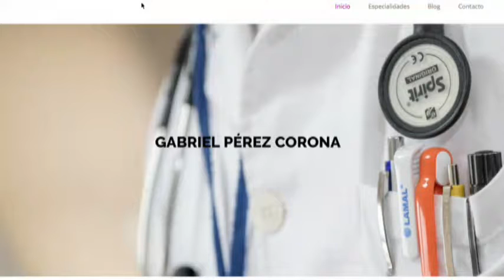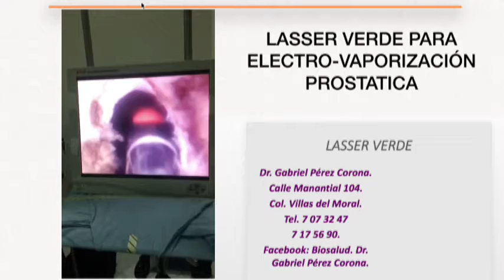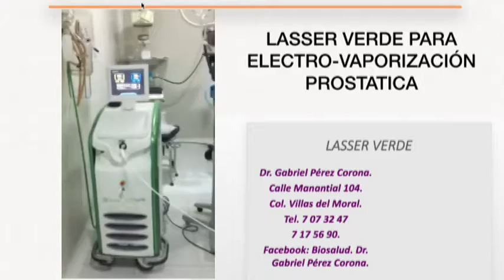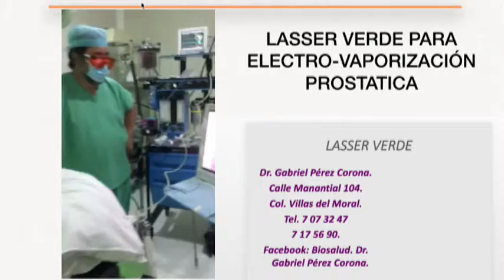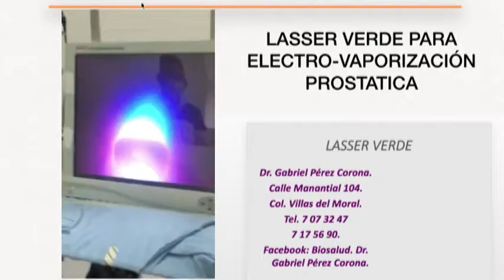Dr Gabriel Pérez Corona Bio Salud